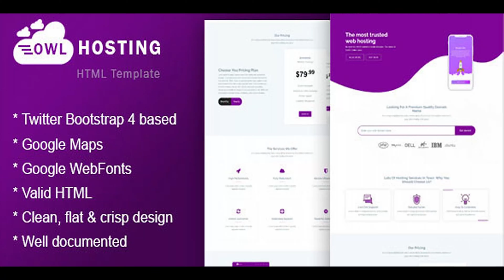Owl Hosting - Responsive HTML5 Hosting Template | Themeforest Website Templates and Themes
Owl Hosting – Responsive HTML5 Hosting Template is a Responsive HTML5 / CSS3 simple, clean and Professional template for Hosting or Technology website. It comes with 8 different color layouts and 4 different home layouts. Easy-to-customize and fully featured design. This template Created for all business such as Hosting, Corporate, Business, Creative, Blog and more. Theme Features Validated HTML5 Based on Bootstrap 4 Very Easy to Edit Parallax Effect Blog Pages Elements Page Fully Responsive Working Contact Form with Validation Google Fonts Google Map with Custom Marker And much more.. Credits By Bootstrap 4 Font Awesome Owl Carousel2

download Owl Hosting - Responsive HTML5 Hosting Template | Themeforest Website Templates and Themes